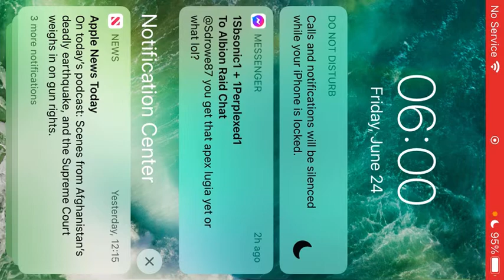Quick rumble blitz - supernatural hustle marvels strike force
6-24
6-25
2022